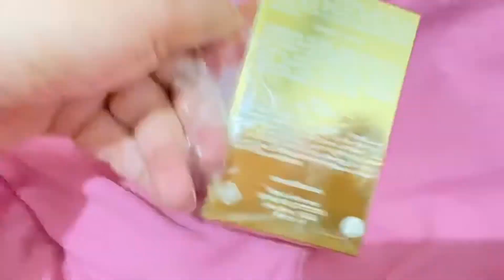Unboxing Giordani Gold Essenza Parfum Oriflame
Parfum ini mempunyai kemasan yang mewah, wanginya tahan lama dan harganya cukup terjangkau di bandingkan parfum sekelasnya🥰